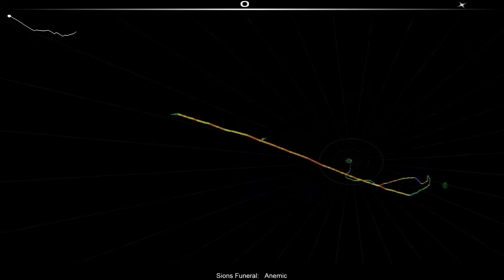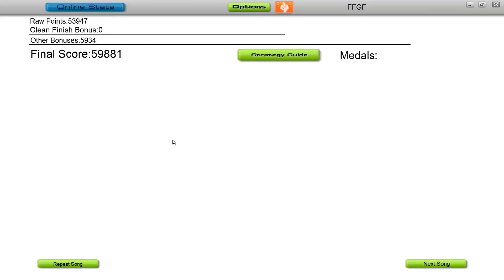Audiosurf Sions Funeral - Anemic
I record and upload any game I find fun and am able to run.
This video is me playing AudioSurf to the song Anemic by Sions Funeral.
I own no credits to the song nor the game, I am just responsible for the editing/lyrics that have been added to the video.
Edited with Adobe Master Collection CS6.
Captured with FRAPS.